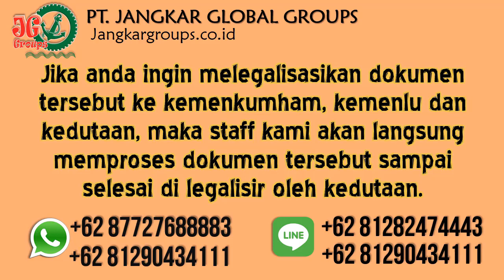Biaya Proses Stamp Visa Libanon